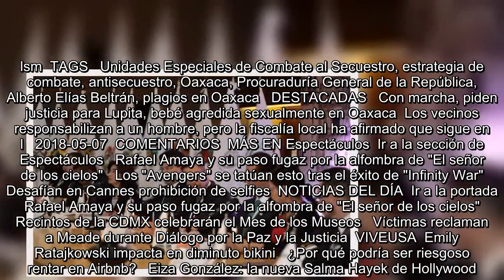Inaugura PGR en Oaxaca reunión para combatir el secuestro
Es Noticia:  Caso niño Edward   Guadalajara   Gobernadores en la mira  Daños por tormentas   Se encuentra usted aquíINICIO // Estados // Inaugura PGR en Oaxaca reunión para combatir el secuestro  Inaugura PGR en Oaxaca reunión para combatir el secuestro  Según cifras del Secretariado Ejecutivo del Sistema Nacional de Seguridad Pública, los secuestros en esta entidad se duplicaron en 2017 en comparación con los casos registrados en 2016  (Foto: Especial)   08/05/2018 14:15   Juan Carlos Zavala   Oaxaca de Juárez, Oax.  -A +A  Titulares de las Unidades Especiales de Combate al Secuestro de la R